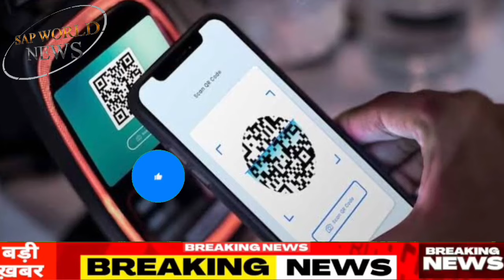यू पी, अब एकाउन्ट से हुआ फ्रॉड का पैसा मिलेगा वापसी, पूरी खबर देखिए पैसा कैसे प्राप्त करें।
Video from khalidmak2016